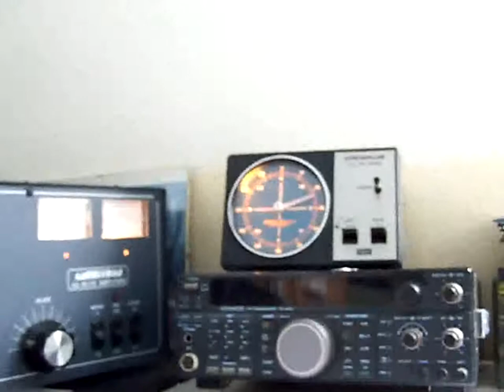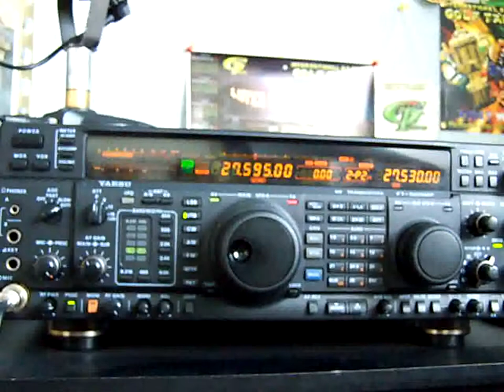43TR299 and 14FR003M 001